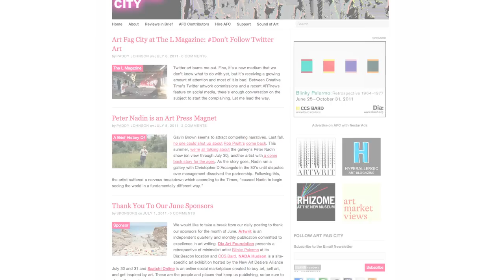Art Fag City - Notorious Art Blog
Considering that she's been fired from every gallery job she's ever had, blogger Paddy Johnson hasn't done too badly for herself. The Canadian native, who now lives in Brooklyn, is the founding editor of Art Fag City, one of the world's most notorious art blogs that breaks the news on some of the biggest happenings in the artistic world. Here, Paddy chats to Crane.tv about how she started blogging out of desperation and why holding opinions that might scare people is the way forward.